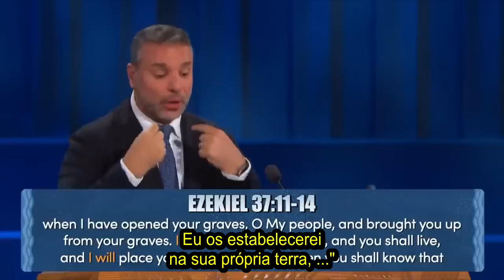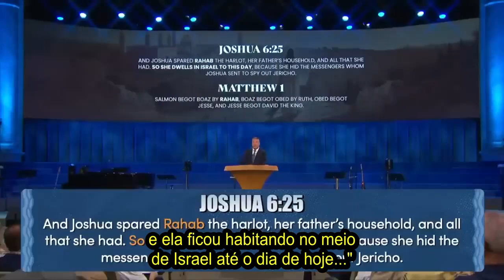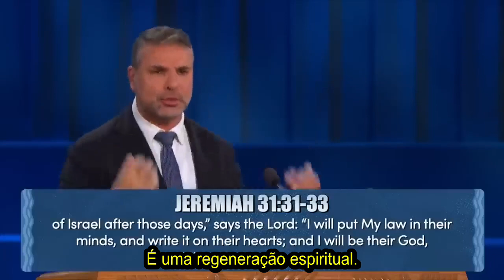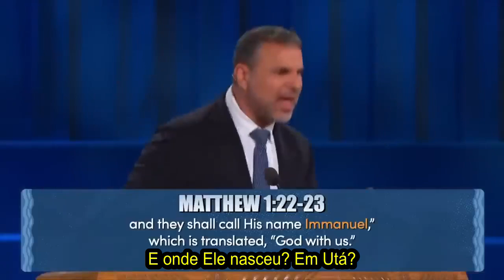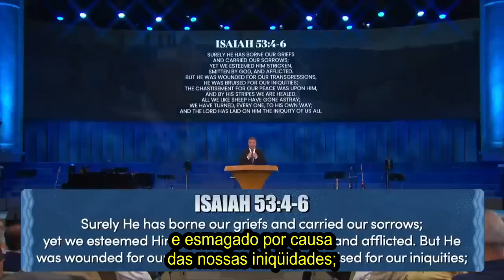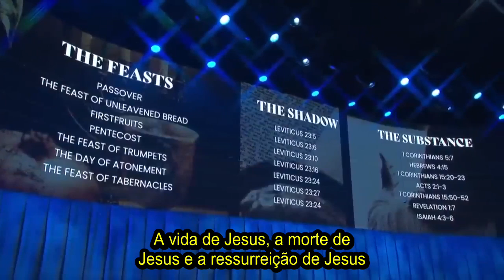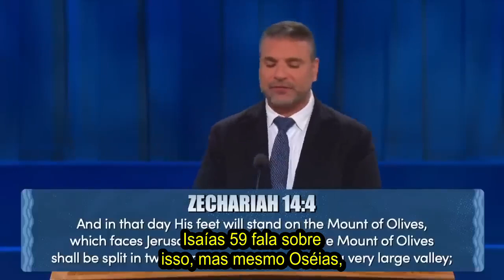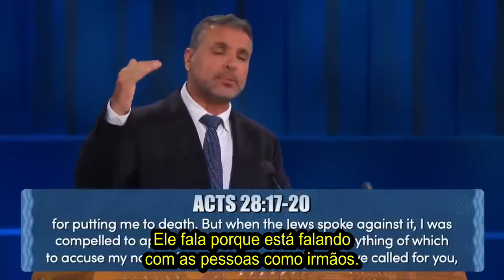A Esperança de Israel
Desde a sua instituição como nação, a esperança de Israel nunca foi encontrada dentro do próprio povo. O fundamento da sua esperança estava - e continua até hoje - em seu Deus. Mas quando a Bíblia fala da esperança de Israel, a quem ou a que se refere? Junte-se a Amir em uma jornada pelas Escrituras para identificar a esperança de Israel no passado, no presente e no futuro. Ao longo do caminho, você descobrirá que esta esperança não se aplica apenas a Israel, mas a todo o mundo.